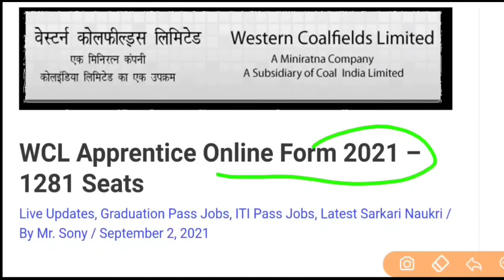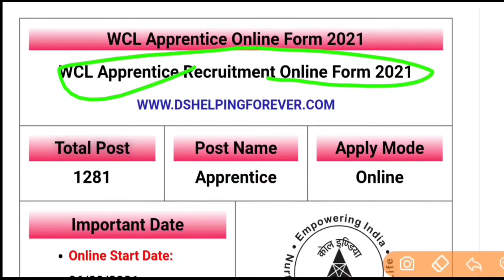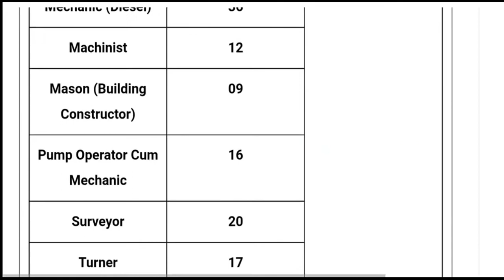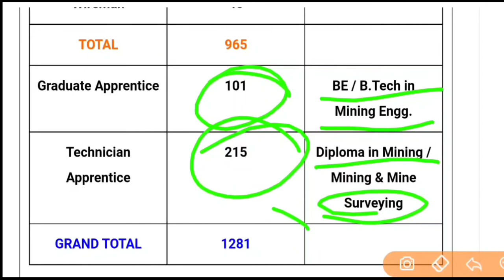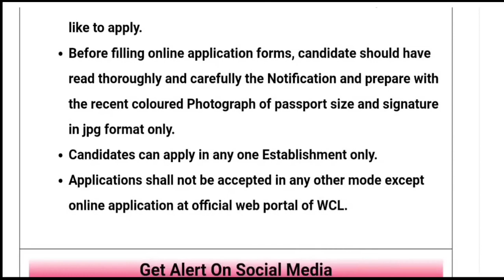WCL Apprentice Recruitment 2021 | western coalfield limited 2021 || Wcl job2021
Western coal field limited 2021
Western coal field limited job 2021
Western coal field notification 2021
Western coal field limited vacancy 2021
Wcl apprentice Recruitment 2021
Wcl apprentice Recruitment job 2021
Wcl apprentice online form 2021 wcl apprentice job 2021
2021 wcl apprentice recruitment
Western coalfield limited vacancy 2021
Western coalfield limited 2021
2021 Western coalfield limited 2021
2021 job new
New job 2021
Western coalfield limited

Western Coalfields Limited (WCL) has released two separate notifications for the recruitment of Graduate/Technician Apprentices and Trade Apprentices for one-year training.

Interested and eligible candidates can apply online for Trade Apprenticeship training or Graduate/Technician Apprenticeship through the official Candidates should note that no other mode of application will be accepted by the WCL.

Candidates should have a valid Saving Bank Account number with the same details as mentioned in their educational certificate and domicile certificates.
Candidates who have undertaken or undergoing presently apprenticeship training at any establishment are not eligible for apprenticeship training.

WCL Recruitment 2021: Important Dates
S. No. Event Date
1 Starting date to apply online September 6, 2021
2 Last date to apply online September 21, 2021

WCL Recruitment 2021: Vacancy Details
S. No. Trade Vacancies
1 Graduate Apprentice 101
2 Technician Apprentice 215
3 Computer Operator & Programming Asst 219
4 Draughtsman (Civil) 28
5 Electrician 250
6 Fitter 242
7 Mechanic (Diesel) 36
8 Machinist 12
9 Masoon (Building Constructor) 9
10 Pump Operator cum Mechanic 16
11 Surveyor 20
12 Turner 17
13 Welder (Gas & Electric) 76
14 Wireman 40
Total 1281
WCL Recruitment 2021: Stipend
S. No. Trade Stipend
1 One Year ITI Rs 7,700/- per month
2 Two Years ITI Rs 8,050/- per month
3 Graduate Apprentice Rs 9,000/- per month
4 Technician Apprentice Rs 8,000/- per month
Note: No other allowances/benefits will be provided.
WCL Recruitment 2021: Qualification
Trade Qualification
For ITI Apprentice ITI in relevant trade
For Graduate Apprentice Full time degree course in mining engineering from
govt approved institute.
For Technician Apprentice Full time Diploma in mining/ Mining & Mine
Surveying from recognised institute.
WCL Recruitment 2021:

Selection Procedure
1) The selection will be made based on the percentage of marks obtained in the qualifying examination. Date of birth will be taken as seniority in case of equal percentage of marks of the candidates.

2) The eligible candidates will be called for document verification at the establishment office.

3) The final selection of the candidates in each seat will be made after the verification of documents.

4) After documents verification and obtaining a medical fitness certificate will be selected for training based on merit and an apprentice engagement letter .

Follow🤙 me

Instagram : Gk tips for Exam

Ecil Recuritment vacancy 2021

Thanku.